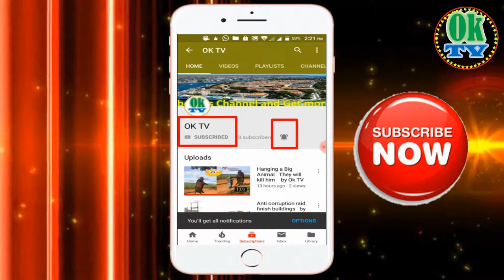12 Rabiulawal Very Beautyful decoration in the streets by OK TV